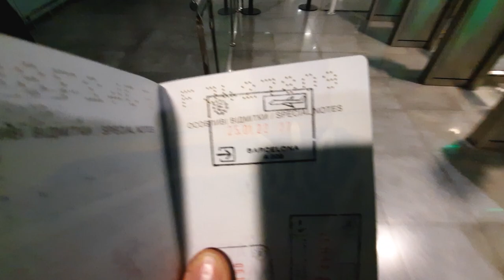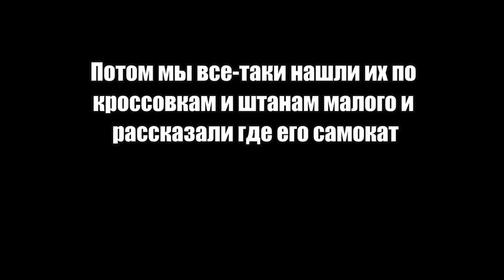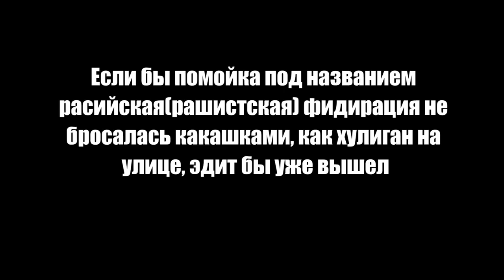BARCELONA TRIP | part 1 | УЖАСЫ ЗАГНИВАЮЩЕГО ЗАПАДА!!!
Таймкод:
0:00 - Intro
1:03 - Подготовка велосипеда к перелету
2:03 - Перелет
4:47 - Потерянный самокат
6:02 - Первое знакомство с городом
8:16 - Начало отдыха
10:46 - Тест проката Donkey Republic
12:56 - Первая треха в Барселоне
13:37 - Музей дизайна и его окрестности
14:48 - Катка на кубах
16:13 - Попугаи
16:48 - Sagrada Familia
17:37 - Мандарина с дерева
18:09 - Катка
19:45 - Едем домой
20:16 - Пишите ваши версии зачем это
20:55 - Outro

Music from this video at 9:50: